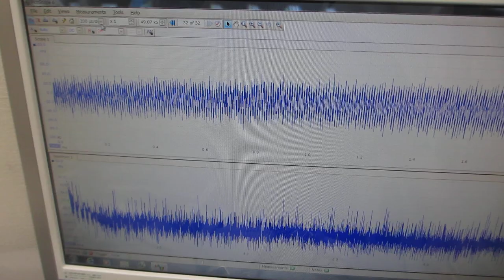オリジナル超音波プローブ実験（超音波システム研究所）